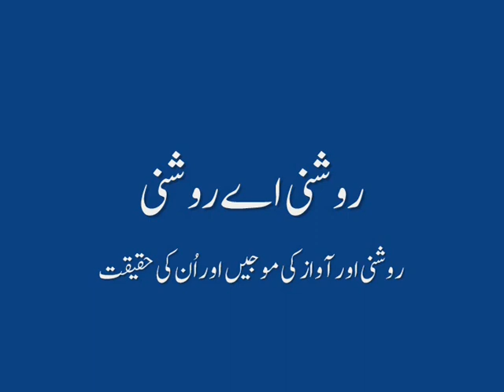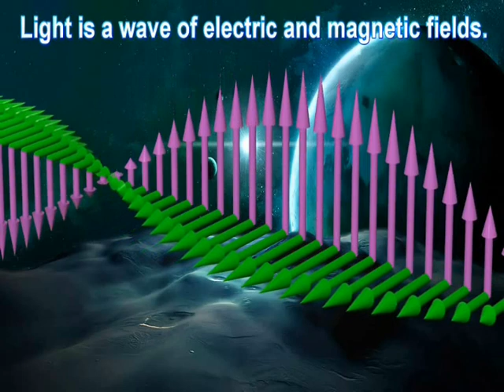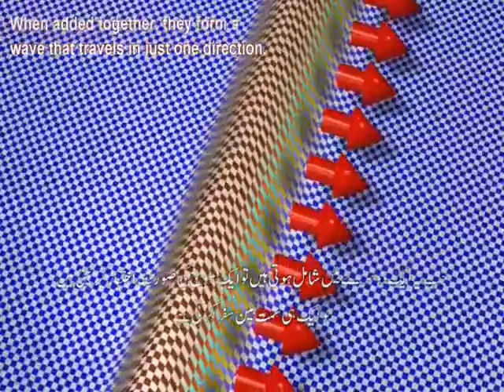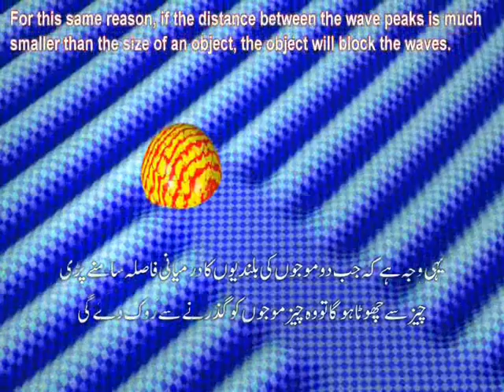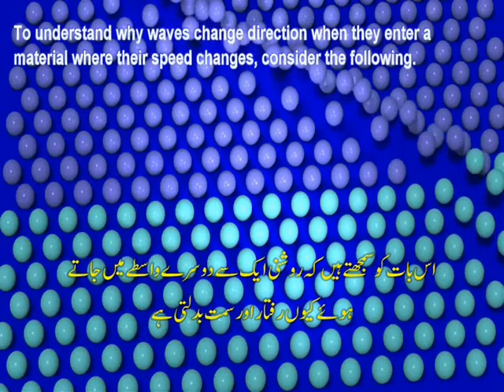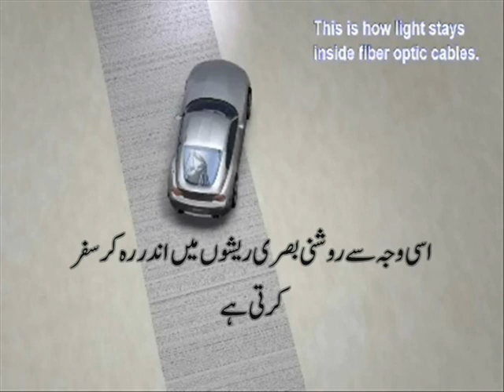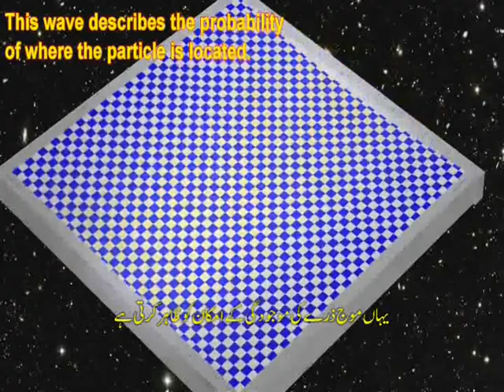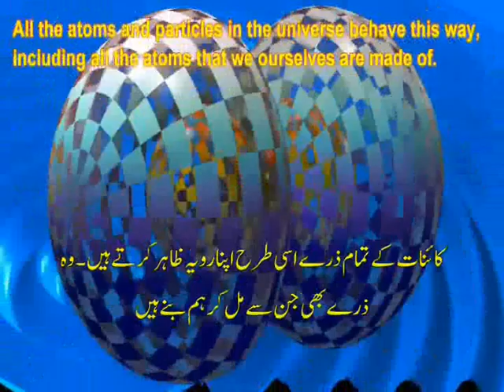light and sound waves , their properties from basic to higher classes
روشنی اور آواز کی موجیں اور ان کی حقیقت ۔ بنیادی سے اعلیٰ سطح تک